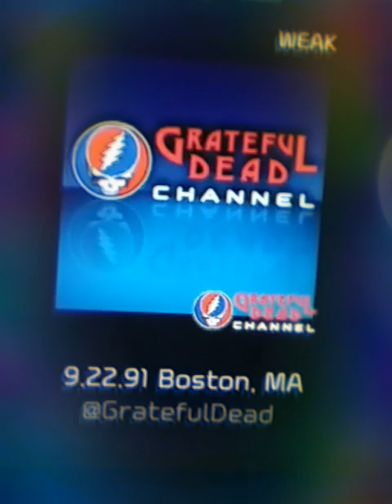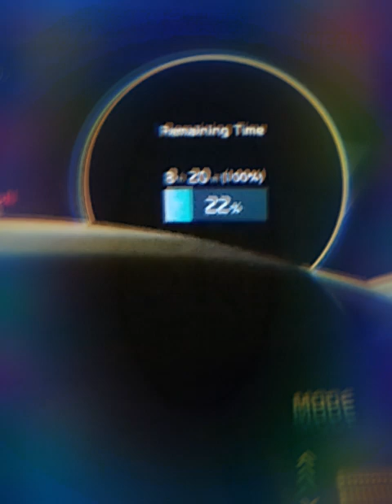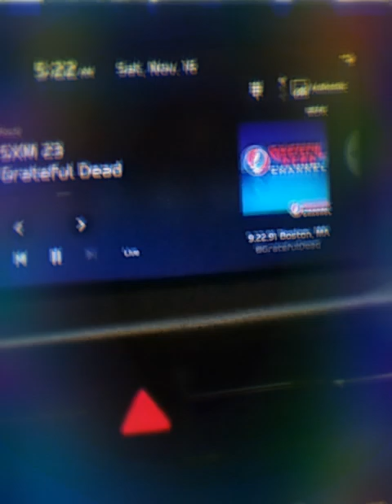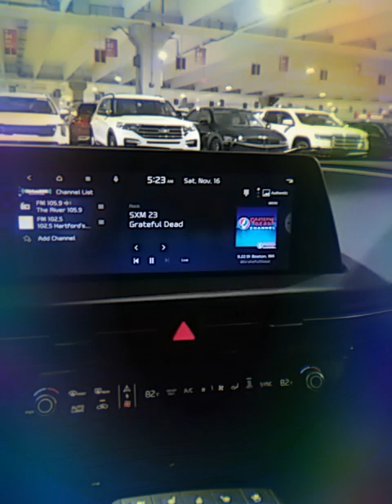Sugar Magnolia 9.22.1991 Boston gratefuldead boston #1991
sugar mag on Sirius